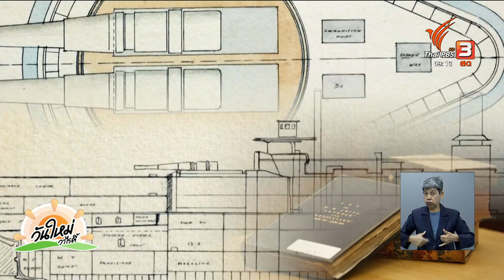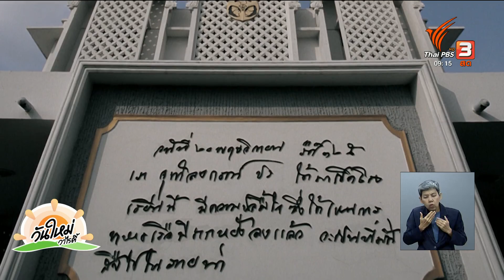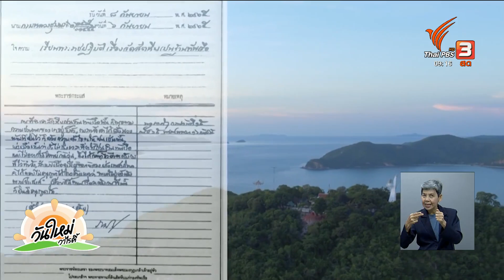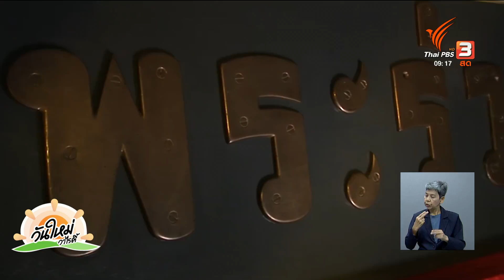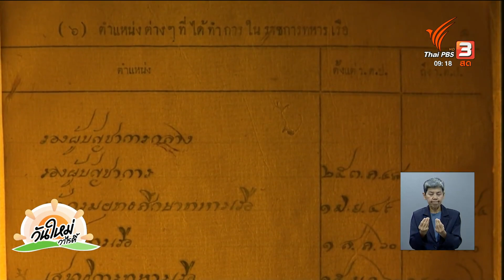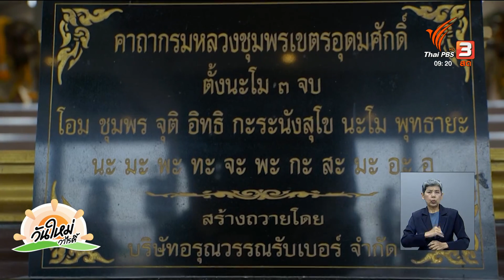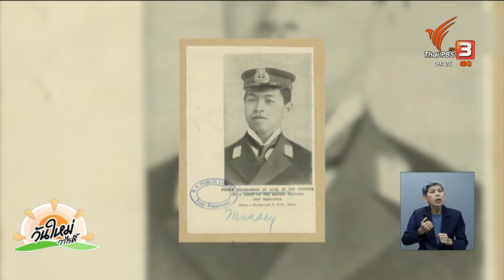น้อมรำลึกถอดบทเรียนประวัติศาสตร์ เพื่อการพัฒนาที่ยั่งยืน | คุยกันวันใหม่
ย้อนรำลึกถึงบุคคลสำคัญของชาติไทย ที่เป็นหัวเรือสำคัญของกองทัพเรือ ด้วยการปฏิรูประบบต่าง ๆ ของกองทัพให้มีความก้าวหน้าและทันสมัย พระเจ้าบรมวงศ์เธอ กรมหลวงชุมพรเขตอุดมศักดิ์ ซึ่งในวันที่ 19 พฤษภาคม ตรงกับวันสิ้นพระชนม์ และในทุก ๆ ปีกองทัพเรือจะจัดกิจกรรมเพื่อรำลึกถึงพระองค์

ชมย้อนหลังรายการ "วันใหม่วาไรตี้" ในช่วง "คุยกันวันใหม่" ได้ที่